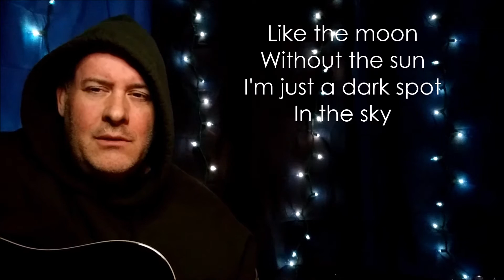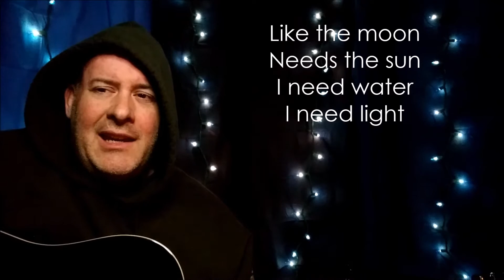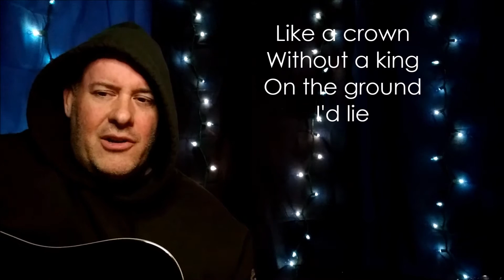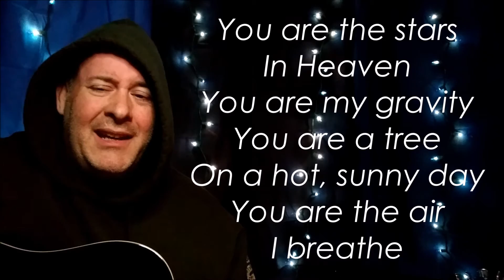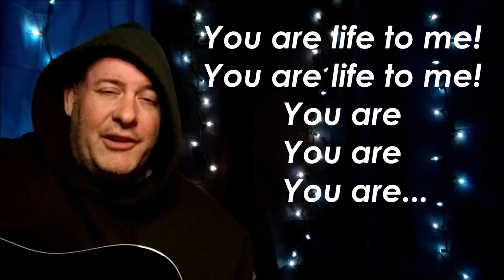Life to Me by David "DJ" Jerrett | a Grace Fallout Cover | lyric video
Thanks for listening!  This song was written by a dear friend of mine. You can hear more of his music on his YouTube channel

Knowing you have enjoyed my songs, blesses me more than you know!

Also, feel free to SHARE this video with anyone you think may be blessed by it; go ahead and REPOST the link on your social media (Facebook, Instagram, Twitter, etc...) Or, if you don't use social media, send the link to your friends & family in a text or email!

You can find my music on all the major music streaming services (Spotify, iTunes, Apple Music, Amazon, Google, Shazam, YouTube Music, Soundcloud, etc...) Just search for "GRACE FALLOUT".